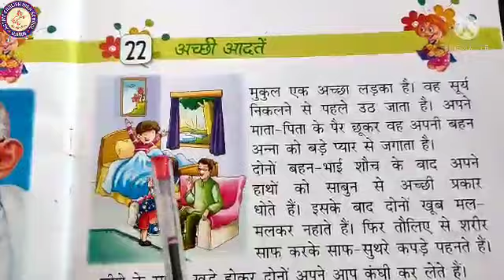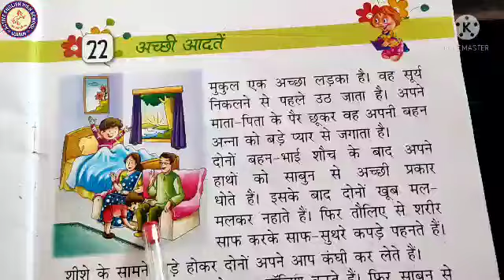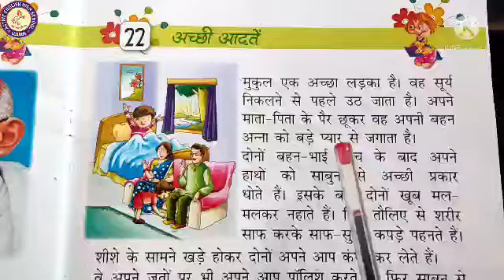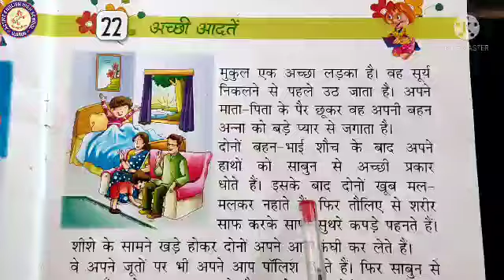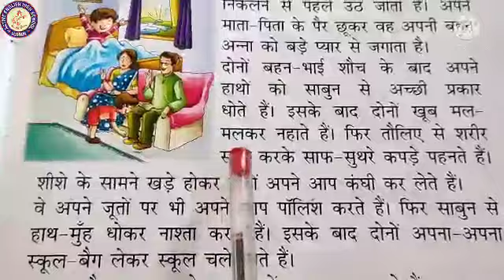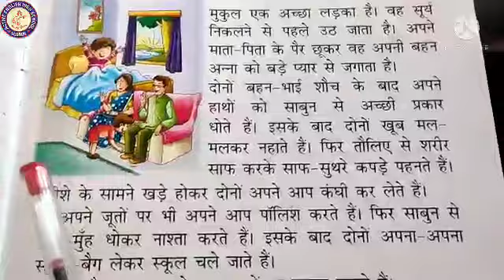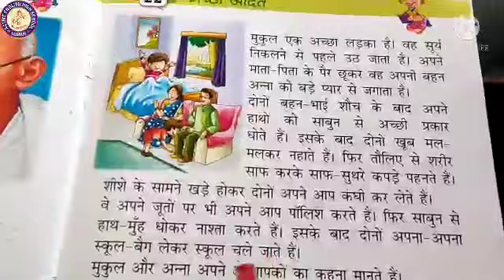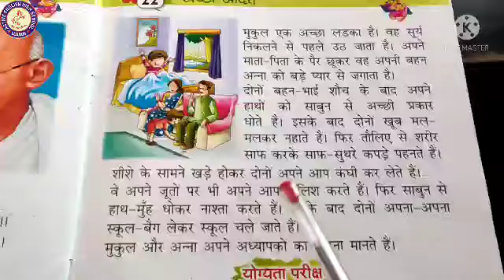Class UKG.. subject- Hindi (reading📖).. page no. 38